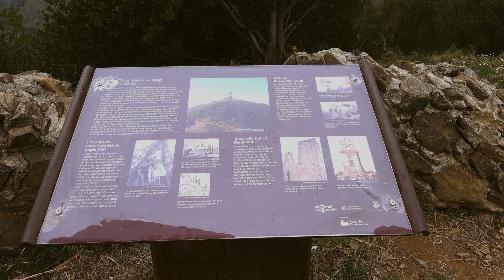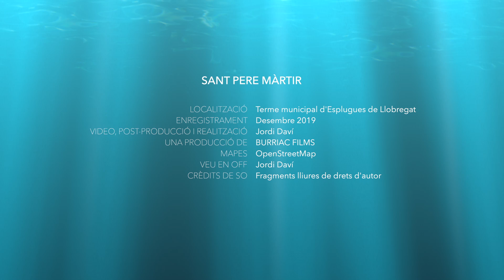Sant Pere Màrtir (català)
Pujada al turó de Sant Pere Màrtir a Esplugues de Llobregat. Ofereix unes fantàstiques vistes de Barcelona i del Baix Llobregat. Apte per a totes les edats.